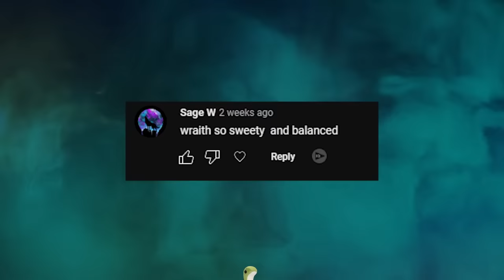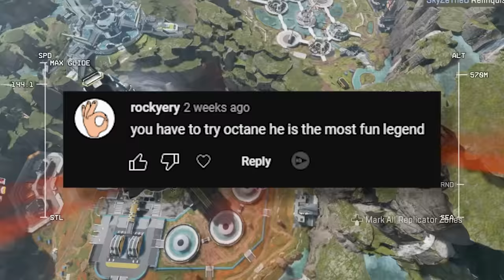Testing THE BEST Legends In Apex Legends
I'm testing EVERY LEGEND in Apex Legends to see which legends you should main, including Wraith, Horizon and Octane! I'm aiming to test every legend in the game and rate them worst to best in order to see who really is the best legend to play in apex!

Various Nintendo Artists